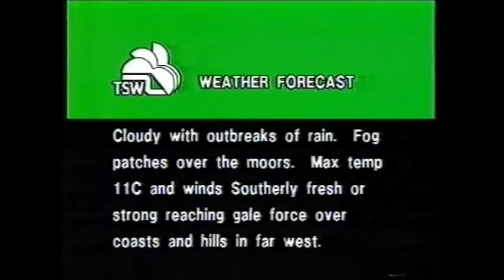TSW IVC - Judi Spiers Closedown